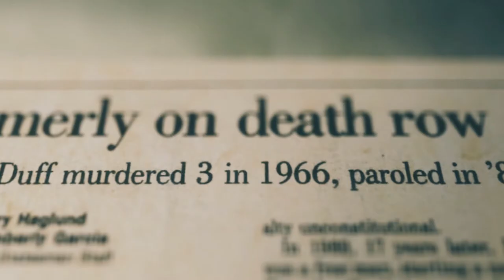Freed To Kill - The Corrupt Parole Of Serial Killer Kenneth McDuff - The Broomstick Killer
FOX Nation launched a new documentary entitled FREED TO KILL fronted by Peabody award-winning investigative reporter and True Crime Reporter® podcast host Robert Riggs.

Over the course of five episodes, Riggs details the unthinkable acts committed by serial killer Kenneth McDuff.

In 1966 McDuff became known as the “Broomstick Killer” for the random abduction and murder of three teenagers in Fort Worth, Texas. McDuff raped and brutalized a 16-year old girl with a jagged broomstick before he strangled her to death with it.

McDuff was sentenced to die in the electric chair. But six years later the U.S. Supreme Court struck down the death penalty. McDuff’s death sentence was commuted to life along with dozens of other death row inmates in Texas.  They became eligible for parole but it was inconceivable that they would ever be set free.

Twenty-three years later, McDuff secretly walked out of prison on parole under a cloud of corruption.  The next day started a new killing spree that would leave a trail of victims across the heart of Texas.

How was a dangerous sexually sadistic killer set free on parole?

FREED TO KILL exposes the shocking answers.